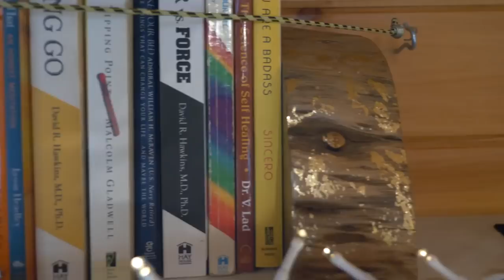FEMALE VAN LIFE TOUR | welcome to my crib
Welcome to my crib :P

Bringing you guys along for a little inside scoop of what the inside of my renovated bus looks like that we've been traveling in for over a year!

MY COLLABORATION CHANNEL WITH MY BOYFRIEND:
The Nomadic Movement